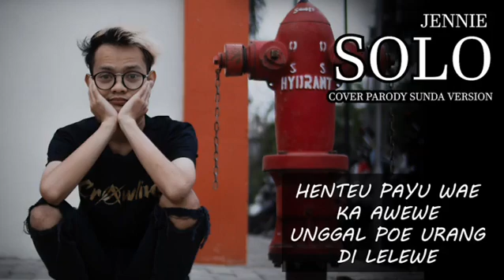AOI - SOLO (COVER PARODY SUNDA VERSION)